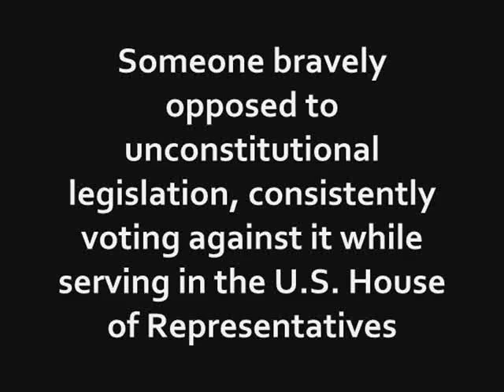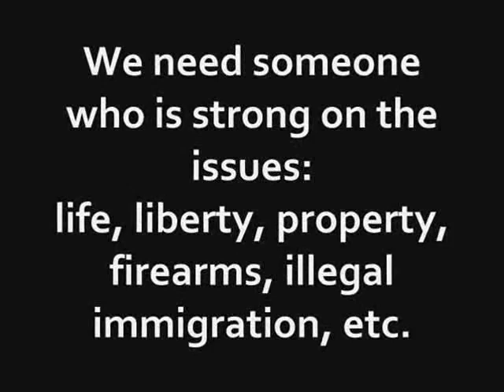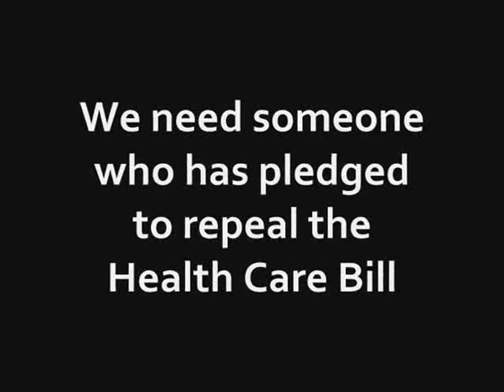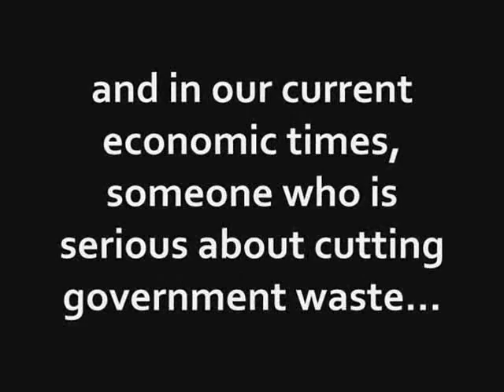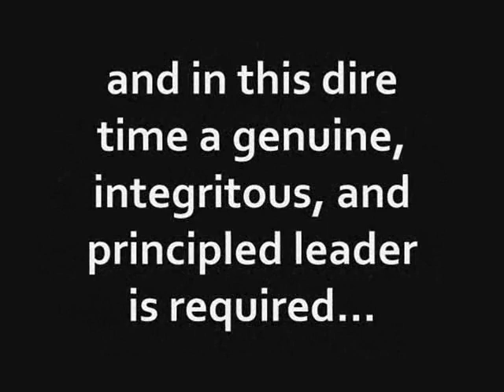Why We Need John Hostettler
Indiana needs a Senator committed to and who has already abided by the U.S. Constitution.  We need John Hostettler!